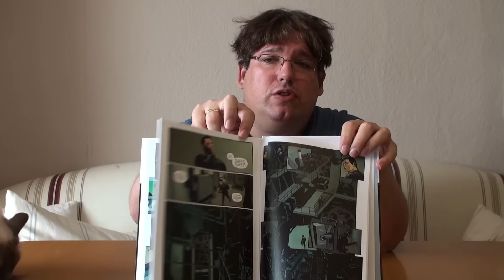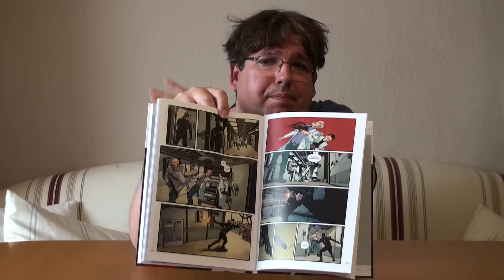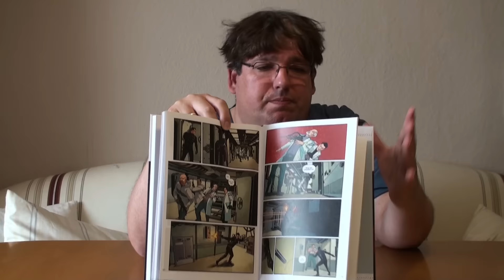James Bond 007 - Comic Review - Splitter Verlag / GER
James Bond, der legendäre englische Agent, lebt in dieser Comic Serie von Meisterautor Waren Ellis (Planetary, Tranmetropolitan, Authority…) neu auf. Ein eiskalter Haudegen, wie in den Romanen, transportiert in das Europa der Gegenwart. Die messerscharfen Zeichnungen von Jason Masters, die sowohl Action als auch Dialoge gleichermaßen packend einfangen und wiedergeben, tun ihr Übriges. Wie schlägt sich 007 in dieser neuen Serie? Seht selbst!

Erschienen. 2016
Hardcover 144 Seiten
19,80€